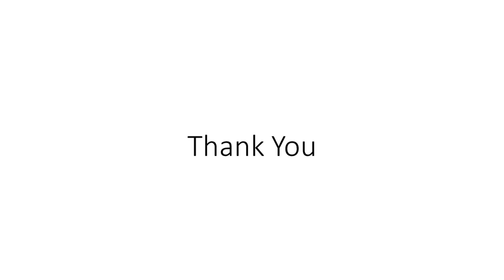mohe rang do laal